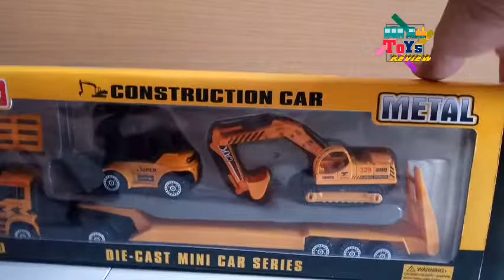Construction Car Metal Unboxing Toys